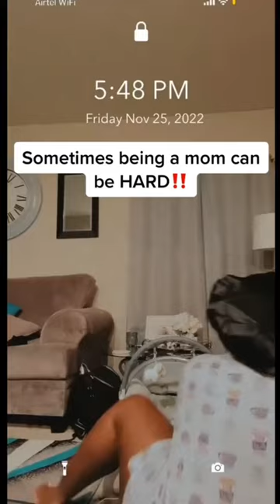Mom Life with Baby Swing Rocking Chair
Welcome to motherhood, tired is your new normal, but the baby swing rocking chair will be your lifesaver.

This baby swing chair is designed for newborn babies from 0-3 years, it comes with 5 swing modes, 10 preset lullabies, and Bluetooth music options, making it easier for your little one to calm down and help to sleep. A must-have for your baby registry!
Via Tiktok@thetorans